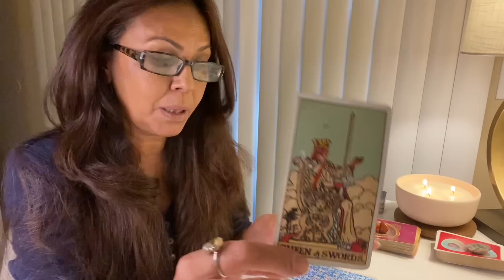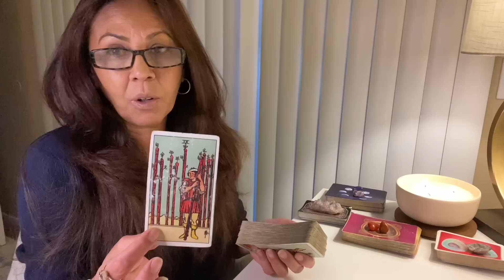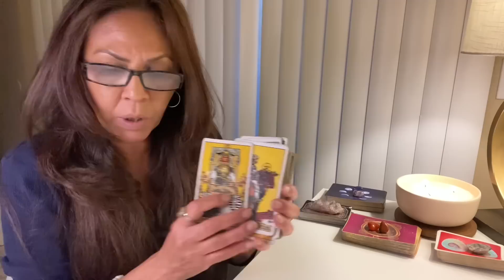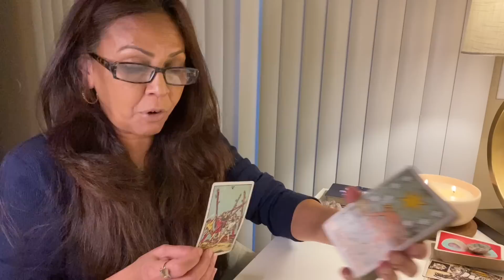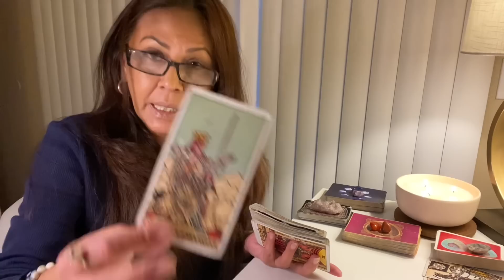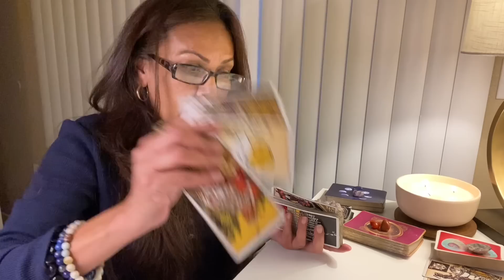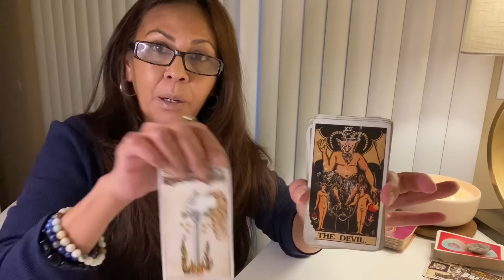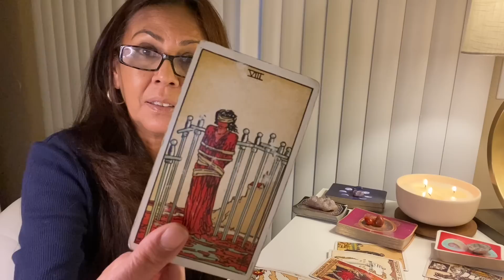GEMINI ♊️ ￼YOU DONT OWN ME 🗣️THIS CAN BE INTENSE YOU FELT THIS IN YOUR BONES 🩻 MARS RX IN GEMINI